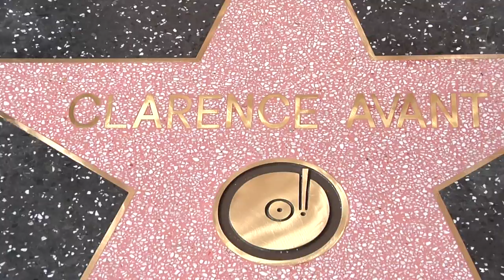MUSIC MOGAL CLARENCE AVANT HONORED WITH HOLLYWOOD WALK OF FAME STAR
Music industry executive Clarence Avant was honored with the 2,590th Star on the World Famous Hollywood Walk of Fame, in the category of Recording, on October 7, 2016, in Los Angeles.